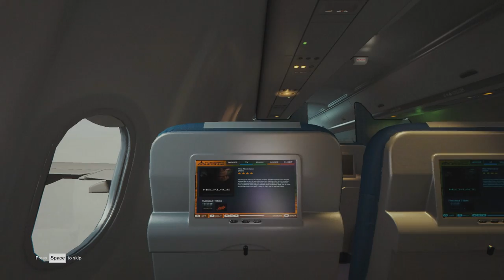The Forest - Forest Friends!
In what could be the start of a new series Mike decides to jump into somebody else's game of The Forest - with the intention of seeing what they're up to, what they've built and maybe with a little help of the in-game walkie talkies, make some new friends.

'Restless Natives' by Doug Maxwell

Follow Mike on twitter: @videosaur